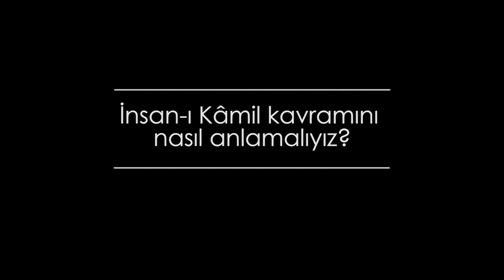İnsan-ı Kâmil kavramını nasıl anlamalıyız? | Prof. Dr. Sönmez Kutlu